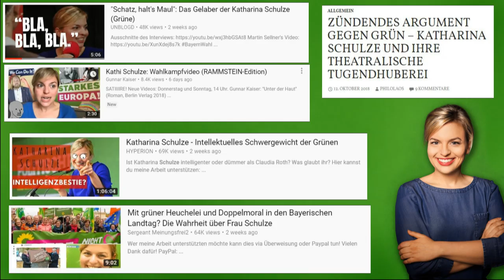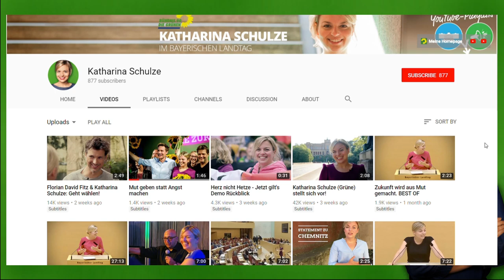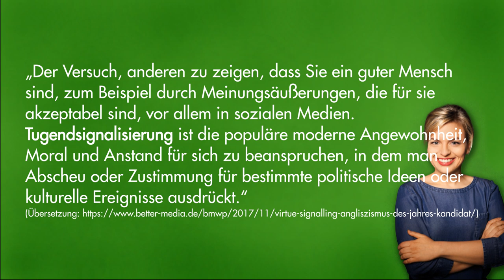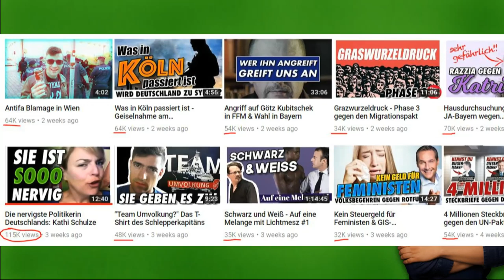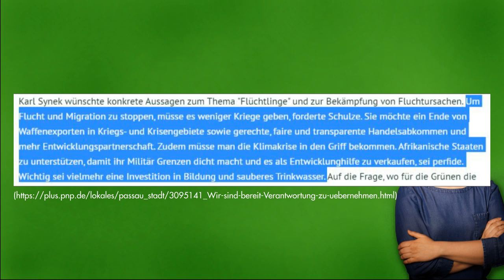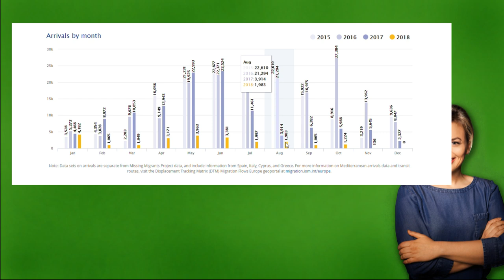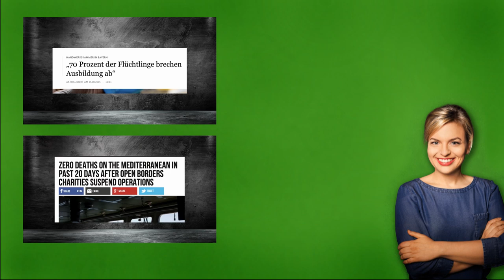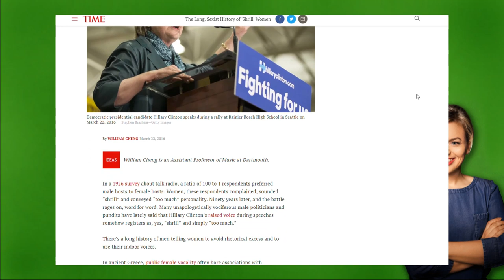RE: Die nervigste Politikerin Deutschlands | Martin Sellner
oder: Was ist eigentlich Virtue Signalling?

Musik